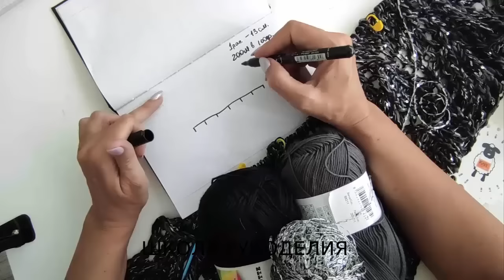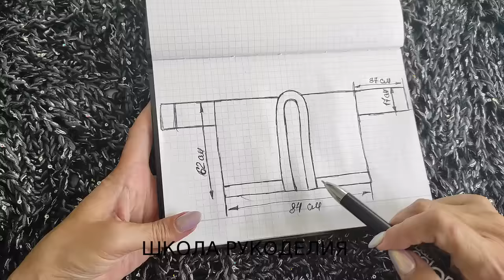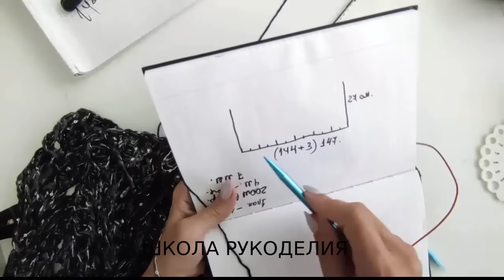ЛУЧШЕ ЧЕМ ОЖИДАЛА!!!КАРДИГАН ОПЕРА ОТ БРУНЕЛЛО КУЧИНЕЛЛИ СПИЦАМИ.ВЯЗАНЫЕ ТРЕНДЫ.BRUNELLO CUCINELLI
КАРТА ПРИВАТБАНК
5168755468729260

вязаные тренды летняя пряжа летнее вязание brunello cucinelli кофты женские